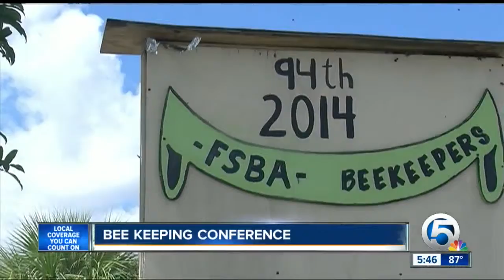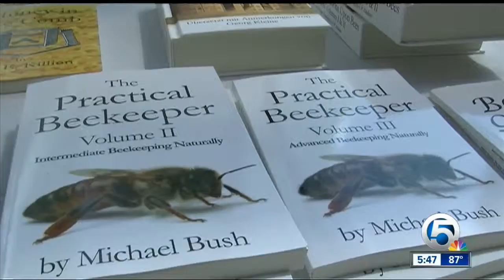Bee keeping conference